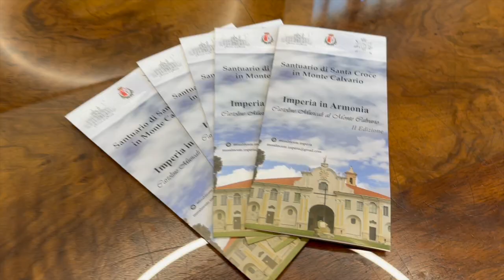"Imperia in Armonia"ritorna la rassegna musicale al Monte Calvario